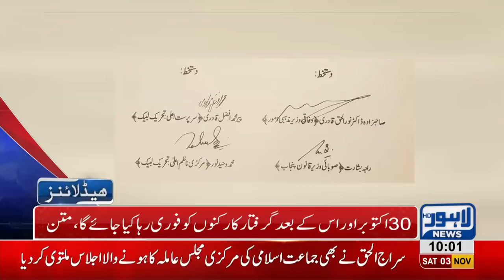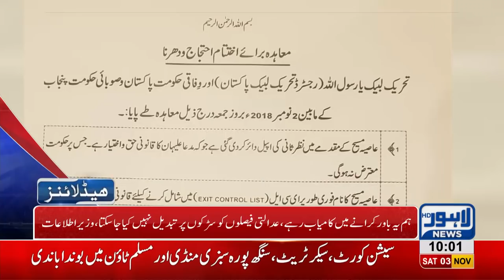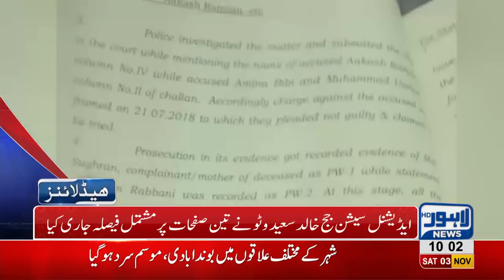10 AM Headlines Lahore News HD – 3rd November 2018